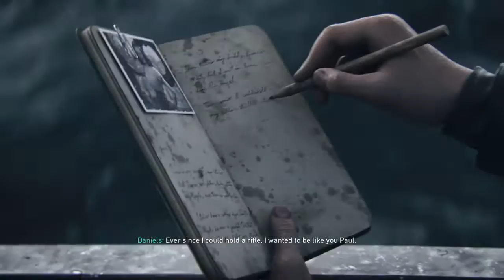Call of Duty: WWII Walkthrough Part 1 - D-DAY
Revisiting this game because its free for PS Plus, totally forgot the story lol.